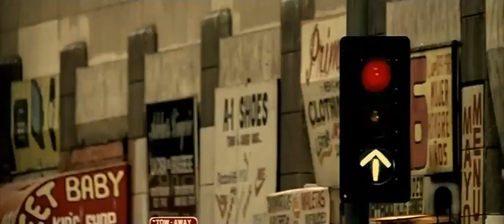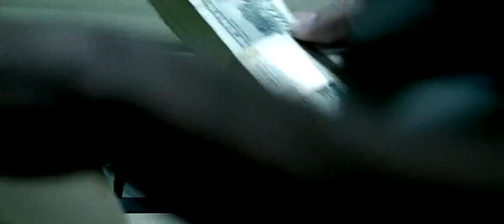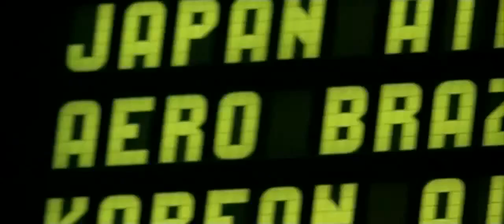Adriana Lima The Hire : The Follow 2001 HQ ( Full Version )